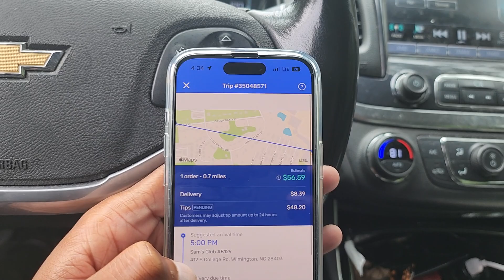Just got a .07 mile Spark order with a $48 tip, real order or a tip baiter?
Code DENNIS990697